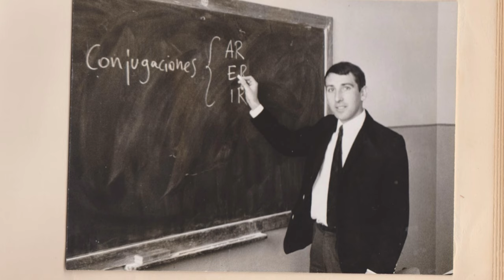50 ANIVERSARIO - ROBERTO BADENAS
¡Revive momentos del pasado en el campus!👏🏻
¡En esta ocasión de Roberto Badenas, quien ha servido desde los inicios del campus!😱
Gracias a estas anécdotas conocemos más acerca de los pilares de nuestra institución y el esfuerzo de muchos para poder sentar las bases de lo que hoy forma parte en nuestros corazones.♥️

Producción: Alfredo López - @alfr3do_lop3z

Dirección postal: Ctra. de Petrés sn, 46500, Sagunto (Valencia), España